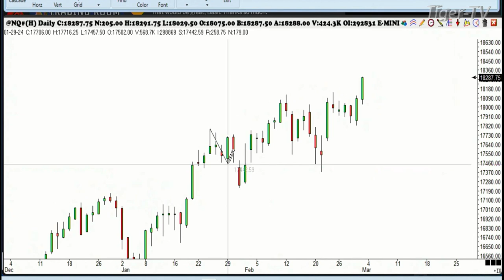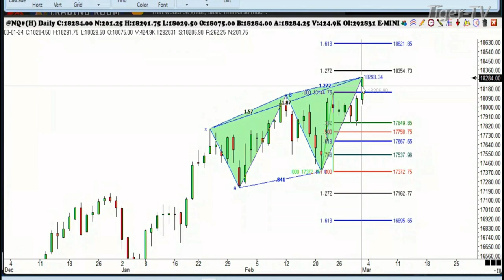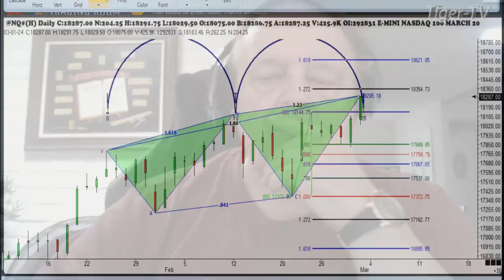March 1st 1PM ET Market Update on TFNN - 2024